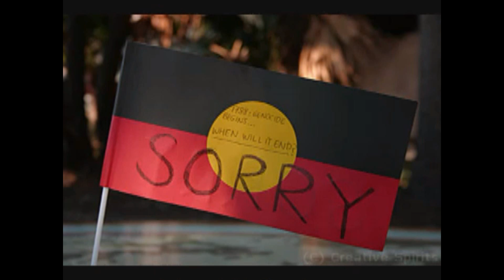Ceduna rap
West coast ceduna boyz rap. listen and subsribe guys pre good rap